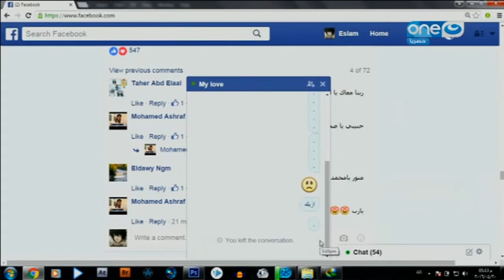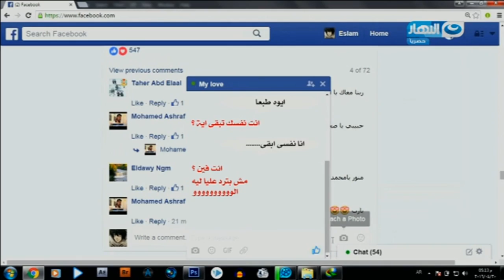مسرح النهار - قبل ما تنتقدوا حالي حاربوا اهمال الأهالي اللي مخلونيش اختار سكة اولى تكون مجالي!